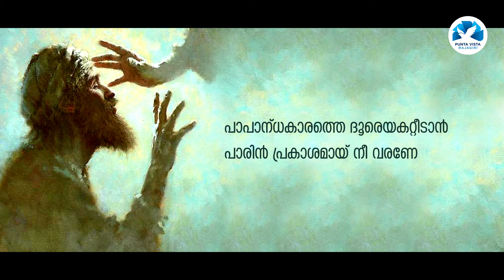KARAOKE | എന്നീശോ എഴുന്നള്ളും നേരം | ENNISHO EZHUNNALLUM | DEVOTIONAL SONG | VISTA MEDIA RAJAGIRI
Lyrics: Fr. Soju Thekkineth CMI
എന്നീശോ എഴുന്നള്ളും നേരം
വഴികളിൽ വിശ്വാസദീപം തെളിയും
മിഴികളിൽ സ്നേഹാർദ്രഭാവം പകർന്ന്
അലിവോടെ നീയെന്നെ സൗഖ്യമാക്കും

കൂരിരുളെന്നും കൂടെ നടക്കുമ്പോൾ
നിൻ കാലൊച്ച കാതോർത്തിരിക്കും
പ്രത്യാശ ചോരാതെ അത്താണിയാകുവാൻ
വിശ്വാസം മാത്രമെന്നാശ്രയമേ

ഈശോ തലോടും ആത്മാവിനുള്ളിൽ
ആയിരം മെഴുതിരി ദീപം തെളിയും
പാപാന്ധകാരത്തെ ദൂരെ അകറ്റിടാൻ
പാരിൻ പ്രകാശമായ് നീ വരണേ

flute: Rajesh Cherthala
Tabala: Balu Kollam
Chorus: Justin Gilbert, Antony Alfred, Febin Nelson, Sneha Jerome, Soumya Jerome, Honey Jose
Mixed and Mastered by Mr. Francis

Editing: Davis Varghese
A Punta Vista Media Production

🔔 𝐆𝐞𝐭 𝐚𝐥𝐞𝐫𝐭𝐬 𝐰𝐡𝐞𝐧 𝐰𝐞 𝐫𝐞𝐥𝐞𝐚𝐬𝐞 𝐚𝐧𝐲 𝐧𝐞𝐰 𝐯𝐢𝐝𝐞𝐨. 𝐓𝐔𝐑𝐍 𝐎𝐍 𝐓𝐇𝐄 𝐁𝐄𝐋𝐋 𝐈𝐂𝐎𝐍 𝐨𝐧 𝐭𝐡𝐞 𝐜𝐡𝐚𝐧𝐧𝐞𝐥!